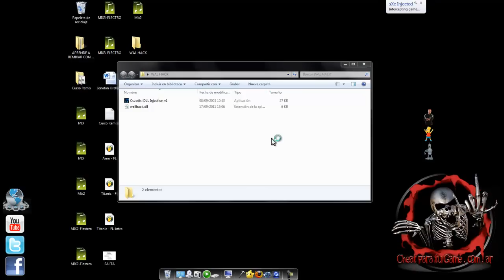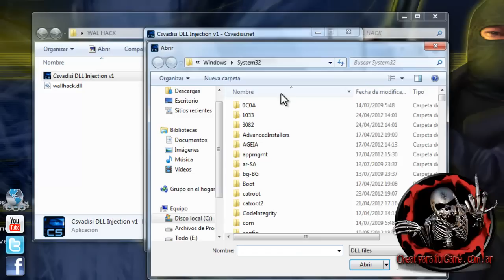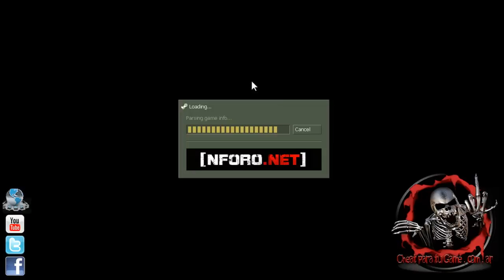Wallahck + SpeedHack sxe 12.1 fix 3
Recorda que cualquier duda mándala desde la sección contactos de la web :D